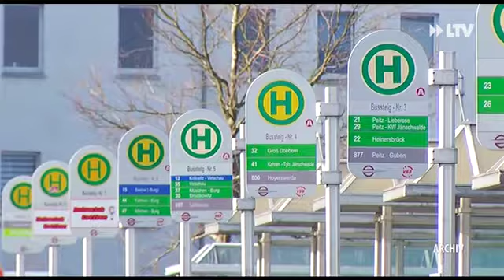Eröffnung verschiebt sich - 25.06.2019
Die Eröffnung des neuen Verkehrsknotens wurde in den Herbst verschoben. Eigentlich sollte es schon im August losgehen. Grund für die Verzögerungen ist der Bau des Haltestellendachs.